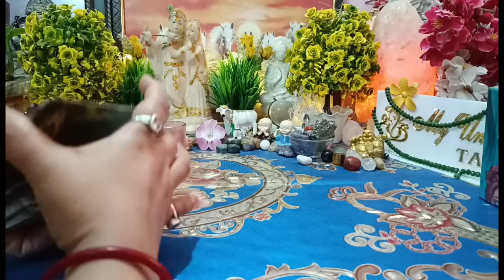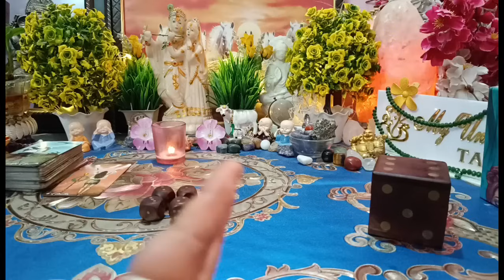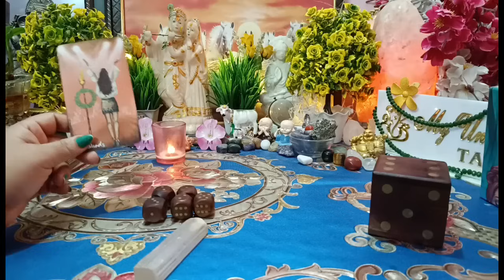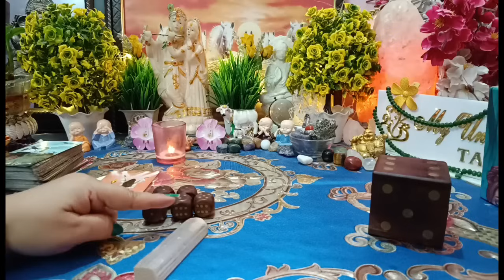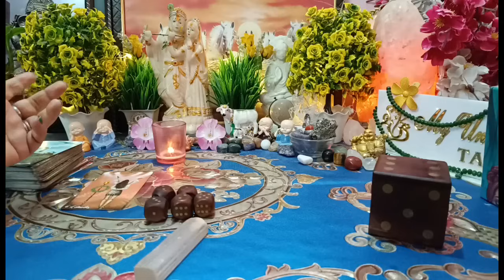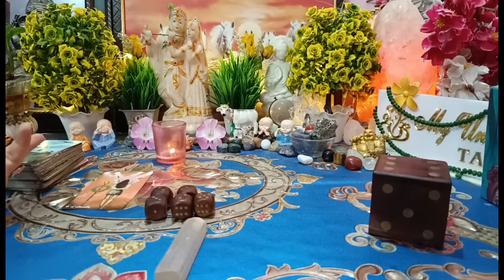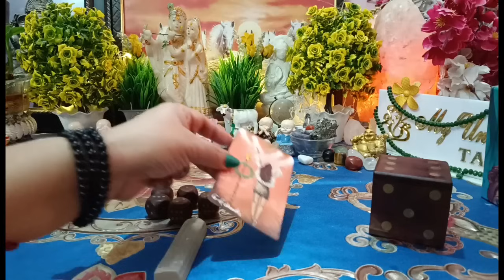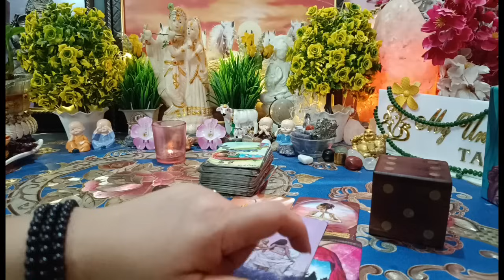[Dice Reading⏳]🧿💔वह आपसे क्या कहना चाहते हैं जो आपसे कह नहीं पा रहे हैं? 🤯